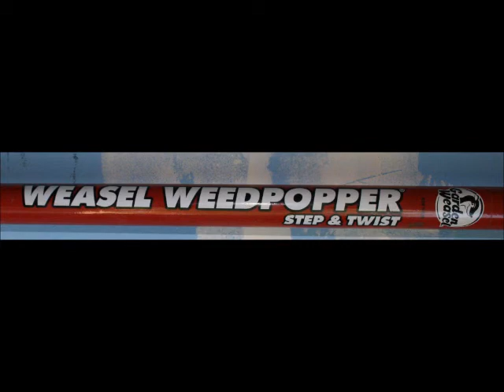How to use Weasel Weedpopper Step & twist